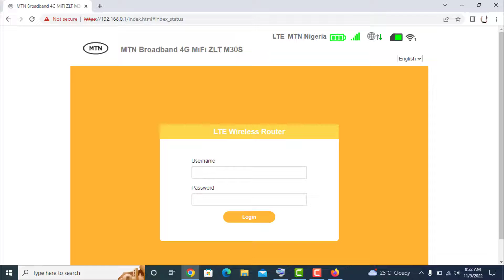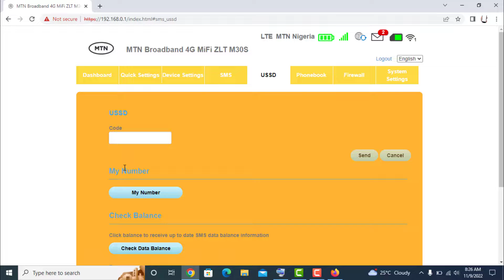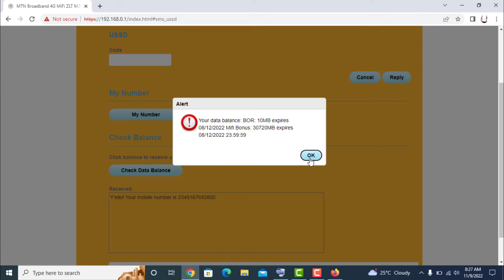MTN 4G MIFI M30S How to access admin page /Dashboard